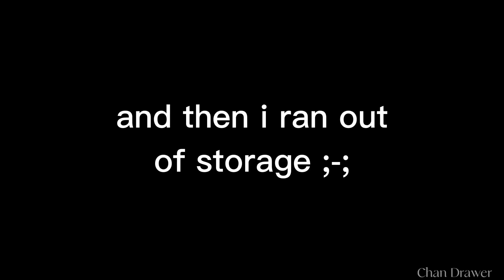Chan Drawer || redrawing old art || art process